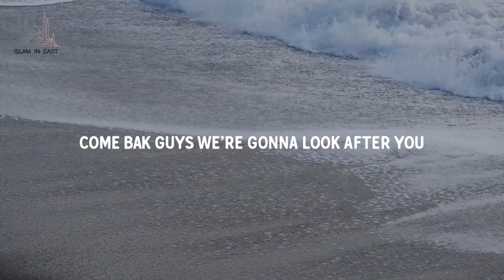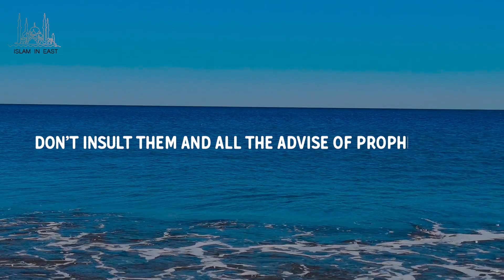Man From Kuwait Who Became Rich | True Story | Mufti Menk